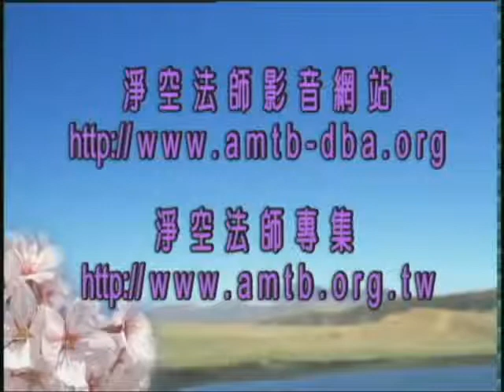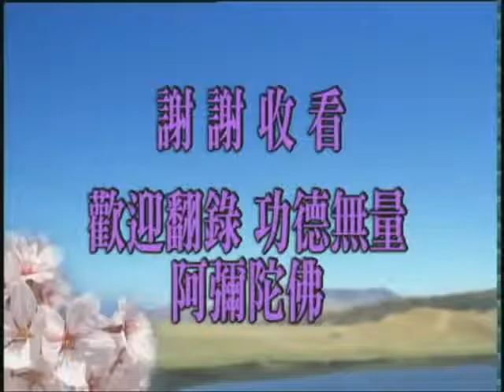《無量壽經》--- (105/188集) 淨空老法師 主講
《佛說大乘無量壽莊嚴清淨平等覺經》-  夏蓮居老居士 蒐集本             淨空上人主講       （全188集）

   啟講於新加坡佛教居士林  (全001-188集)  澳洲淨宗學院                      1998/4/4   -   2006/3/3

卍 Namo Amituofo
卍 Namo Amitabha

1.淨空法師專集網 Website về các Chuyên đề Pháp thoại của Đại Pháp Sư TỊNH KHÔNG Thượng Nhân

2. (中華大漢) 華藏電視台網站 Website kênh truyền hình vệ tinh Hoa Tạng (Trung Hoa Đại Hán)

3. (中華大漢) 華藏淨宗弘化網 Website kênh truyền hình vệ tinh Hoa Tạng Tịnh Tông Hoằng Hóa (Trung Hoa Đại Hán)

4. (中華大漢) 佛陀教育基金會 Quỹ Giáo Dục PHẬT ĐÀ (Trung Hoa Đai Hán)